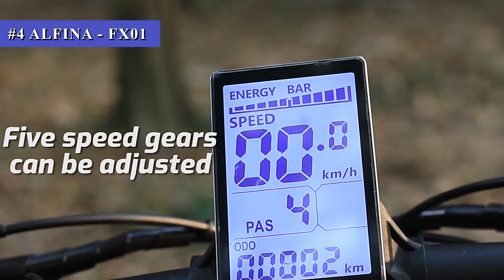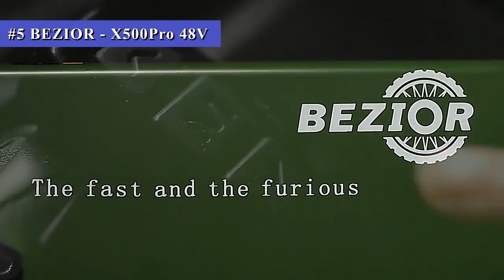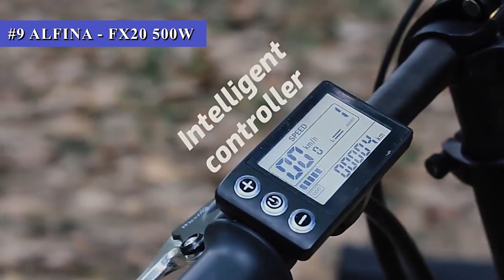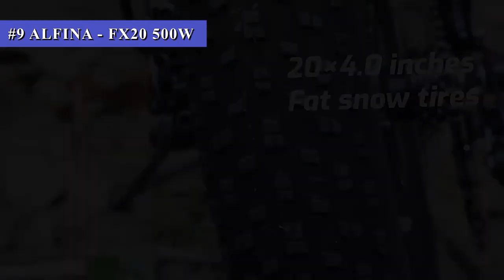Top Crazy Bike Available On Amazon ! Insane Hubless Bicycle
Today you can see a selection of 10 crazy bikes available from Amazon and Aliexpress.Time for a new episode with awesome new bike inventions!

👀 💻👇🏽You Have An Dropshipping Business ? Find Your Perfect Products !👇🏽💻👀

1. JOOMAR 1000W Electric Bike TOP

2. JOOMAR Electric Bike 1000W 48V Motor 4.0

3. ALFINA 2021 NEW Folding electric bike 1000W 48V Mountain Bike

4. Electric Bike 1000W Snow Ebike 48V

5. ALFINA – vélo électrique pliant FX80

6. ZPAO

7. BEZIOR

8. ALFINA

9. Samsung

10. SAMEBIKE

12 Cool Bicycle Gadgets Available On Amazon | Cycling Accessories Gadgets Under Rs500, Rs1000, Rs10K
Top Crazy Bike Modifications
Insane Airless Tires